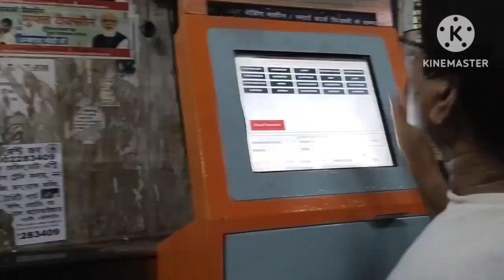এমন একটি জায়গা দেখাবো যা স্বপ্নেও ভাবতে পারছেন না/ভিডিওটা দেখলেই বুঝতে পারবেন/village Vlogs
সবথেকে পরিষ্কার পরিচ্ছন্ন শহর এবং গ্রাম এবং সবথেকে বড় মন্দির সম্পর্কে জানতে আমার এই ভিডিওটি আপনাদের অবশ্যই দেখতে হবে। এবং যে শহর এবং গ্রামের এবং মন্দিরের কথাগুলি আমি তুলে ধরেছি তা আমাকে নিজে দিয়ে দেখে বিচার করে এগুলি আমার ভালো লেগেছে। তাই আপনাদের সাথে শেয়ার করলাম। village Vlogs.

আজকে যে জায়গাটি দেখাতে চলেছে এই জায়গাটি দেখলে আপনাদের মন ভালো হয়ে যাবে এবং সপরিবারে ঘুরতে যেতে মন চায় এসব জায়গা টাকা থাকলেও যাওয়া যায় না তোমার সময় এবং মন যখন দুটো এক হবে তখন এইসব জায়গায় আপনি যেতে পারবেন যেতে বেশি টাকা লাগে না অল্প কিছু লাগে। কারো কিছু বলার থাকলে এসএমএস করে জানাবেন।